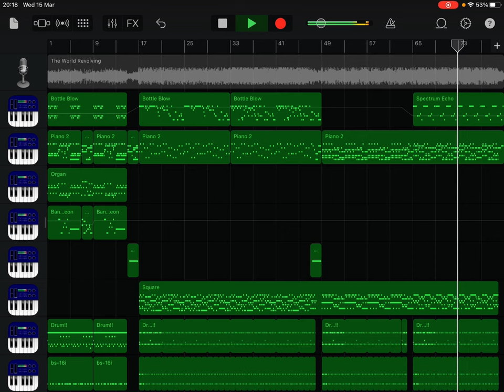The World Revolving Recreation (V.3)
Yes.